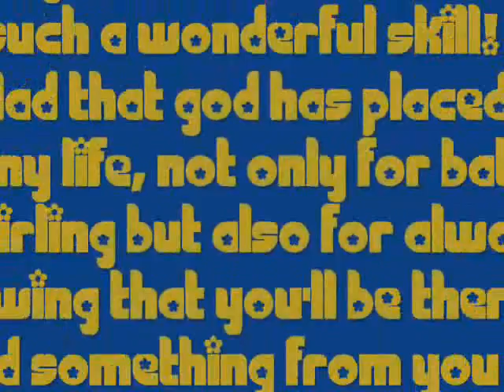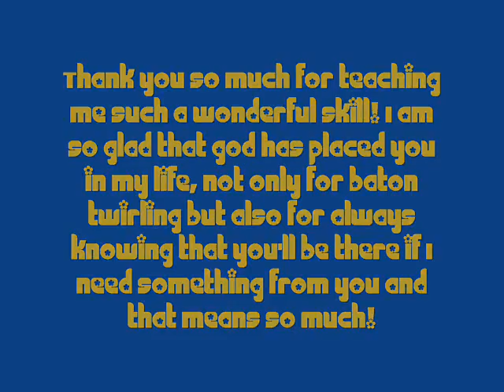Graduation Video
This is a video my twirling student miss Olivia VanHorn made me as a graduation gift :) it's pretty much the most adorable gift I've ever received! Love you Liv!